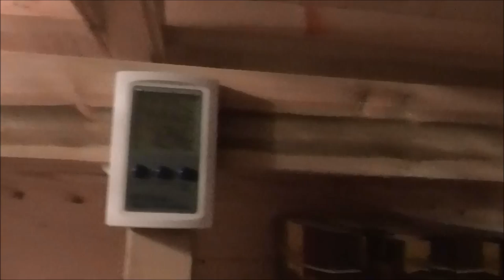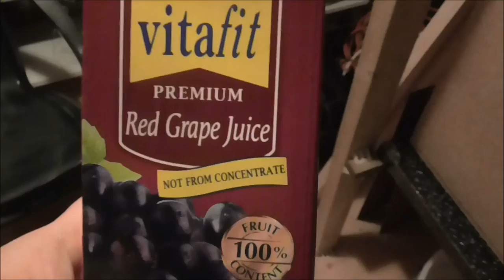Home Brew Wednesday - Oatmeal stout, Brewshed & Wine degassing!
Guess what! The oats in an oatmeal stout are just porridge oats, nowt special at all. Cheapness!